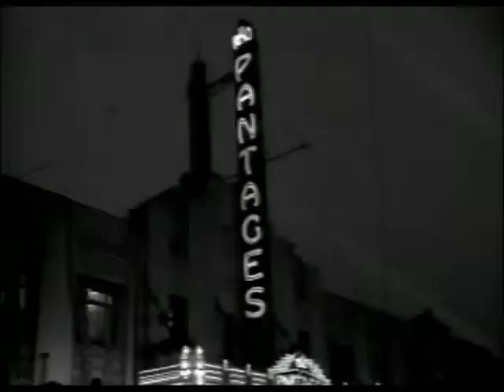Janet Jackson - Twenty Foreplay (lyrics)